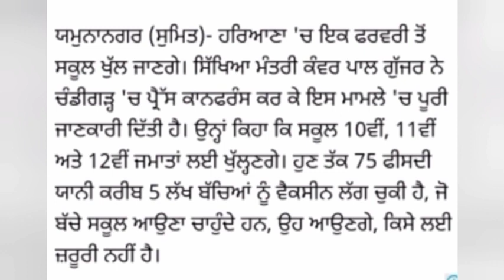School news today punjab, punjab school news today,pseb news today,school news today,school news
PUNJAB SCHOOL NEWS TODAY | PUNJAB SCHOOL CLOSED | PSEB NEWS TODAY | BIG UPDATE | SCHOOL NEWS TODAY

PUNJAB SCHOOL NEWS TODAY | PUNJAB SCHOOL CLOSED | PSEB NEWS TODAY | BIG UP

PUNJAB SCHOOL NEWS SCHOOL | PUNJAB SCHOOL CLOSED | PSEB NEWS TODAY | BIG UPDATE | SCHOOL NEWS TODAY

PUNJAB SCHOOL NEWS TODAY | PUNJAB SCHOOL CLOSED | PSEB NEWS TODAY I SCHOOL OPEN NEWS LATEST TODAY

school closed in punjab today news, pseb school news today,punjab news,punjabi news,pseb latest news

school closed in punjab today news
punjab news
punjabi news
freedom punjab tv
punjab school closed again
news bulletin
latest school news
school closed
corona punjab school news
punjab school cloased news
punjab school closed again news
latest update school news
pseb
pseb news
school news
gs updates
cbse
all school closed
punjab school closed news today
covid 19
live news
today news
news live
punjabi news today
live news punjab
dhaliwal tv
tv punjab
kamboj tv punjab
punjab 6th pay commissoin news